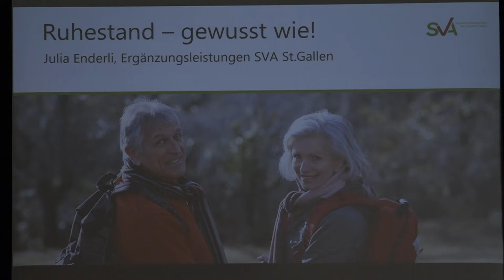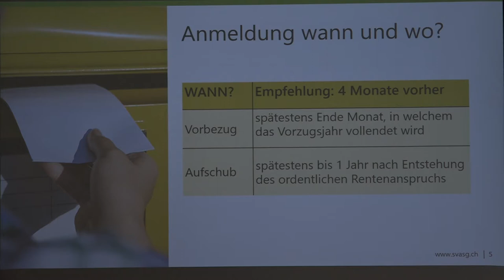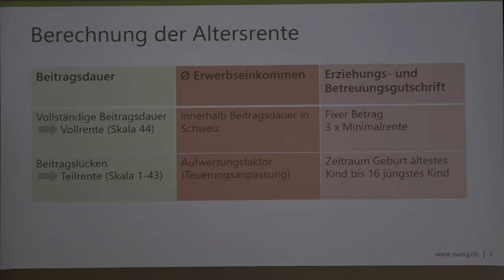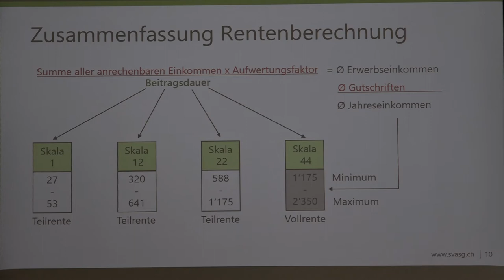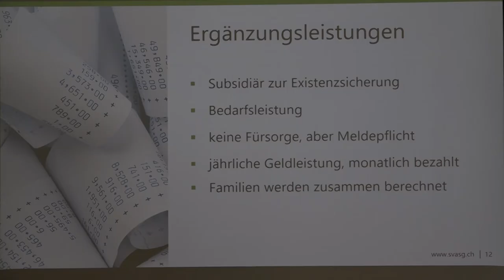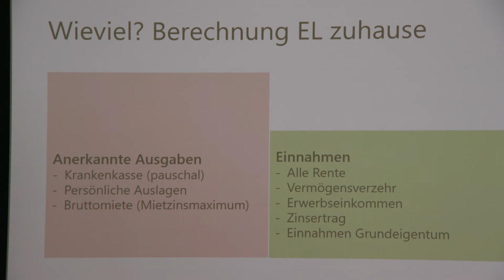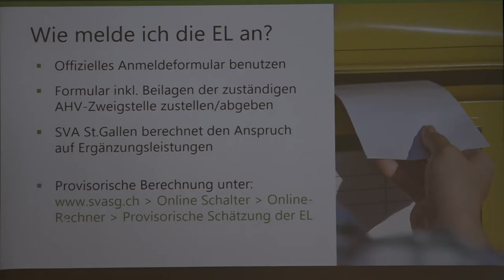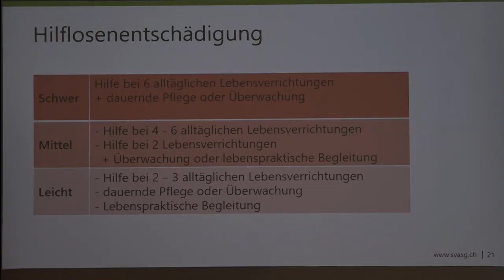Ab in den Ruhestand